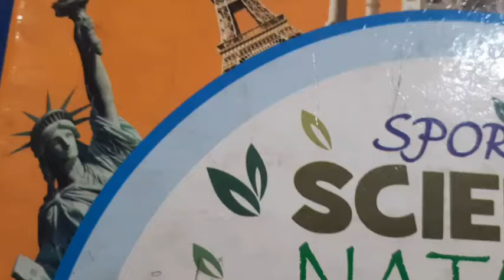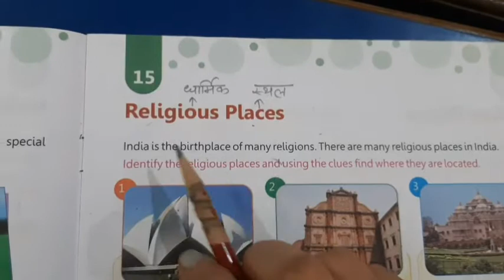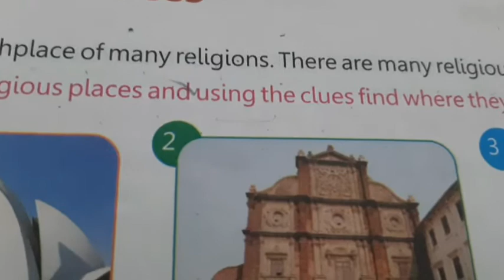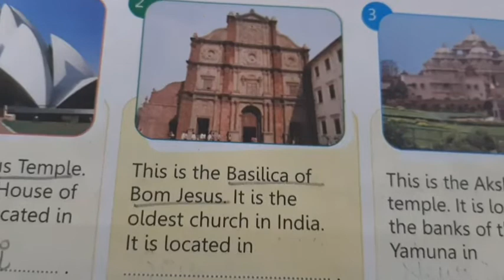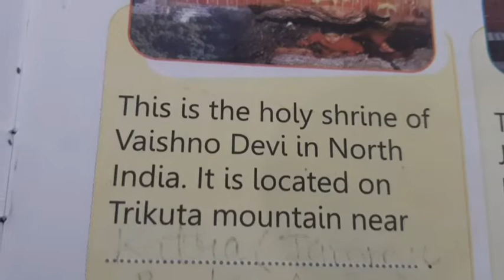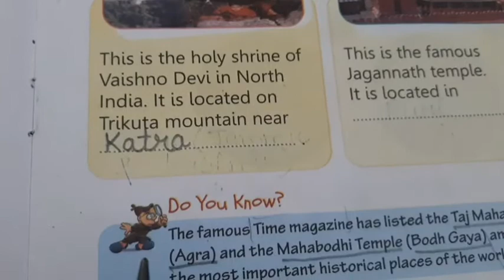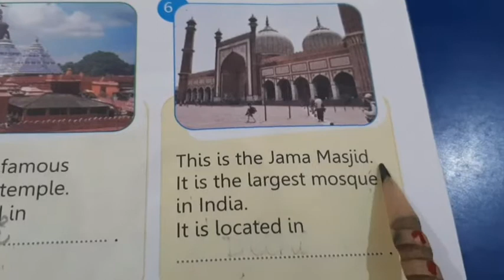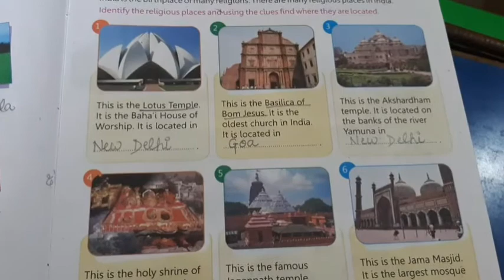CLASS IInd G K CH 15 DATE 210721